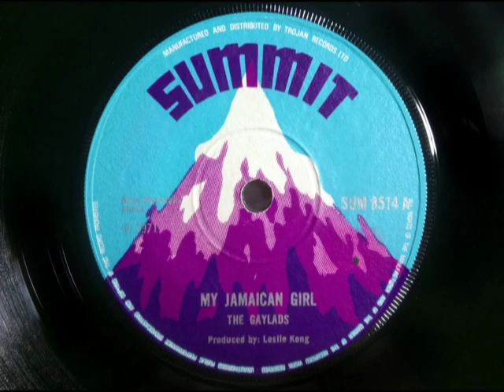Reggae - THE GAYLADS - My Jamaican Girl - SUMMIT SUM 8514 UK 1971 BB Seaton Leslie Kong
Upload #1031 ~ HQ from UK 45 pictured ~~ Top JA Vocal Group with one of their later Gems, B.B. Seaton on vocals. From the UK copy with the Bass Distortion.

Clearly the group name was outdated long ago, but they made some top tunes in the 1964-66 Ska era, so it's just a name Reggae Folks don't take notice of the modern meaning & even the group returned to it in later years. B side is the typical vocal-less Instrumental Version, done for DJs to Toast (Rap) over in the Dancehalls. One we taped from David Rodigan Capital 194 show in about 1983 & got the UK 45 in about 1988.